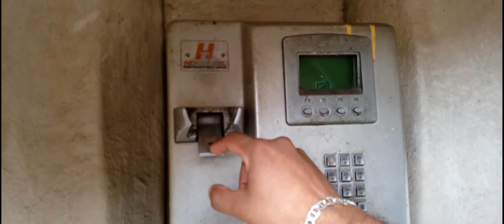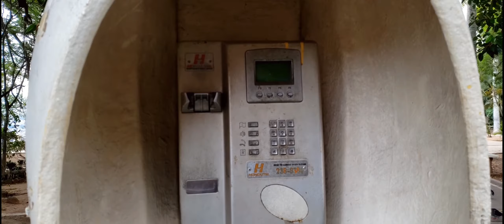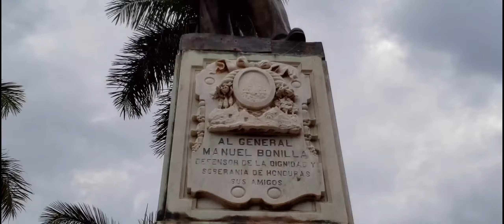Entrena como Vegeta en el Parque La Leona, un orgullo capitalino de Honduras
Tools:
Samsung S9+
DJI Osmo Mobile 2
Micrófono Lavalier
KineMaster app

Guión
00:00 Intro 🙋‍♂️
01:44 Entrada principal ⛩️
03:04 Cancha deportiva ⚽🏀
04:23 Anécdotas 💭
08:58 Las columnas en el parque 🪨
10:53 Entrenamiento militar Murph 🏋️
14:10 Tomás cinematográficas del parque 🎬🍿
15:21 Despedida

Music
-instrumental 11 prod By G Adal

::: Mis audio cuentos en Amazon